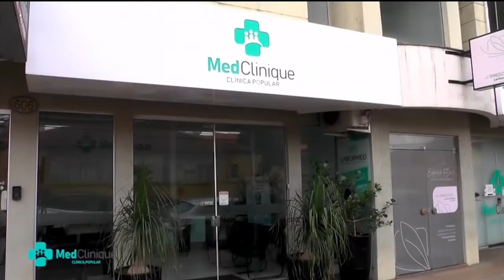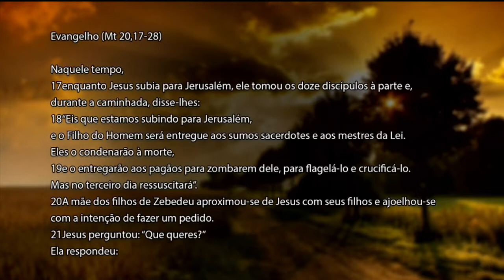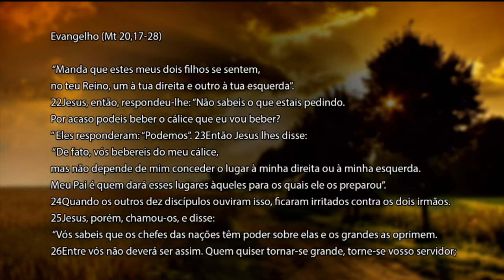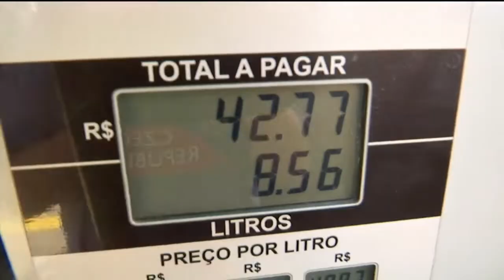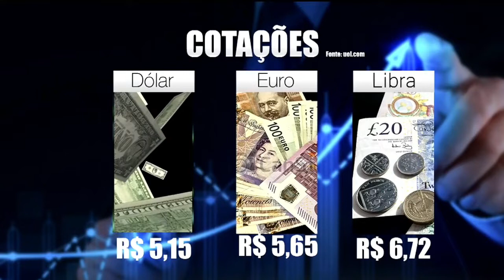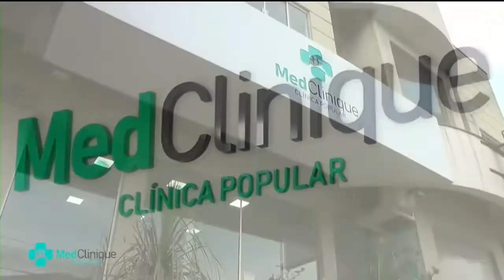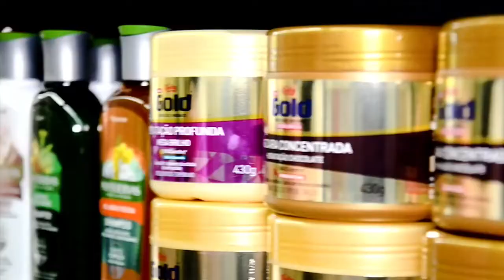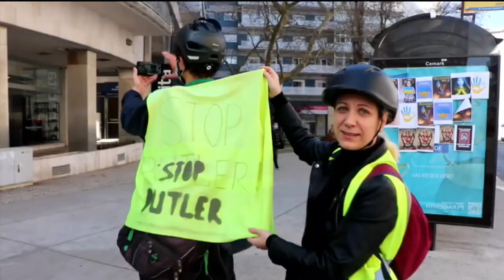DIÁRIO 27 - 17.03.22